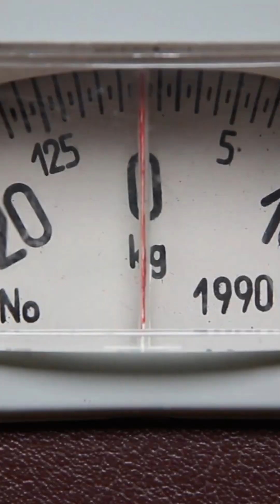Game-Changing EMR Innovation for Clinicians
Streamlining patient care in the emergency department: how can technology make vital patient information instantly accessible? 🏥💡

In this interview, Pete chats with Lily Liu from Western Health, about the game-changing capabilities of their Care Connect tool. As part of the hospital’s current EMR system, Care Connect addresses a common pain point: the tedious and fragmented process clinicians face while searching for patient records during critical moments.

Lily discusses how Care Connect consolidates essential patient information like demographics, allergies, appointment history, diagnoses, and more into a single-page summary. This innovation reduces time spent clicking through multiple screens and allows clinicians to immediately focus on high-quality patient care. Future updates will integrate radiology and pathology data, further enhancing care coordination and decision-making.

Key takeaways:

Care Connect provides a unified patient overview within the EMR, optimising workflow for clinicians in time-sensitive environments like the ED.

Quick access to outpatient records and patient history improves treatment accuracy and safety.

The transition from traditional EMRs to platforms like Care Connect marks a significant step in digital healthcare transformation for providers and patients alike.

Check out the full discussion on the Talking HealthTech Podcast.